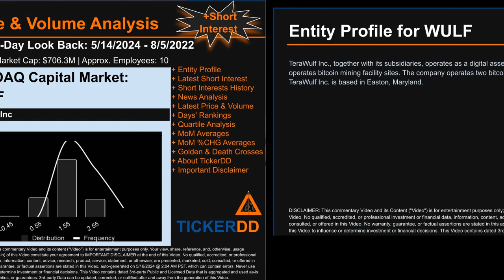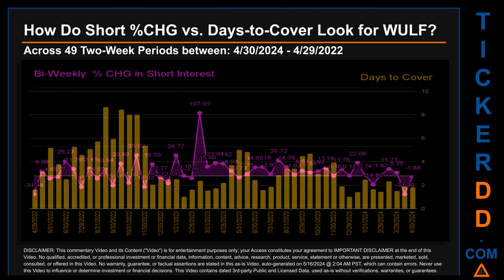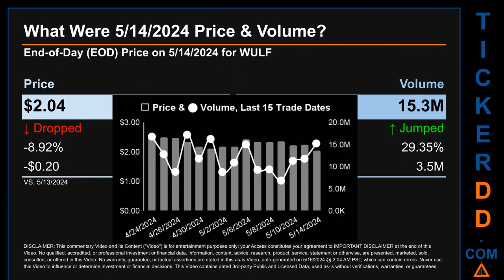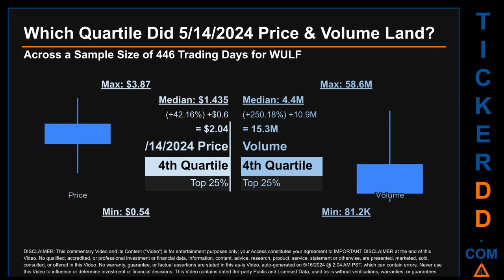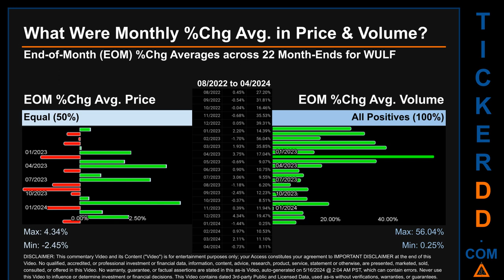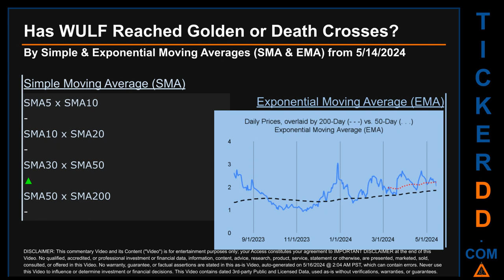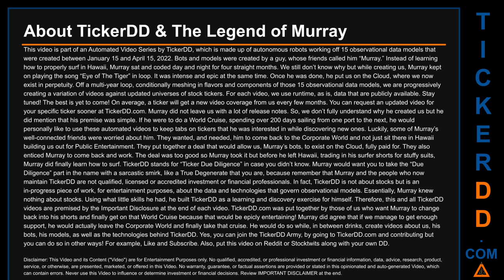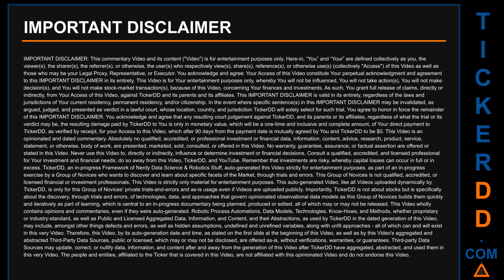What is Short Interest for WULF WULF Price WULF Volume Analysis Latest News for $WULF